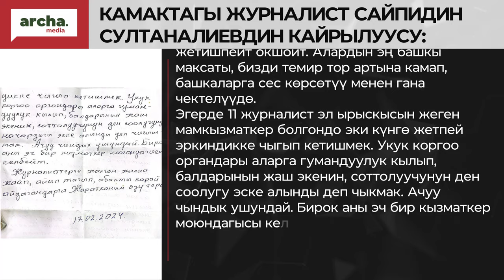Камактагы журналист Сайпидин Султаналиевдин кайрылуусу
"Урматтуу мекендештер!

Ак жерибизден айыпталып, абакта жатканыбызга бир айдан ашты. Коомчулукка “акыйкаттуу териштирүү жүрүп жатат” деп отчеттор берилип жатса керек.

А чындыгы, менде териштирүү иштери боюнча чоң күмөн жаралды. Эмнеге дегенде өткөн 1 ай аралыгында тергөөчүлөр мени бир да жолу чакырып, айыптоо иш боюнча суракка алган жок.
Өз ишин мыкты билген кызматкерлер жасалган иште элди башаламандыкка чакыруу бар же жок экенин далилдеп коймок.

Тилекке каршы ИИМде профессионал адистер жетишпейт окшойт. Алардын эң башкы максаты, бизди темир тор артына камап, башкаларга сес көрсөтүү менен гана чектелүүдө.
Эгерде 11 журналист эл ырыскысын жеген мамкызматкер болгондо эки күнгө жетпей эркиндикке чыгып кетишмек. Укук коргоо органдары аларга гумандуулук кылып, балдарынын жаш экенин, соттолуучунун ден соолугу эске алынды деп чыкмак. Ачуу чындык ушундай. Бирок аны эч бир кызматкер моюндагысы келбейт.

Журналисттерге жалган жалаа жаап, айып тагып, абакты карай айдагандарга Жаратканым өзү тараза!".